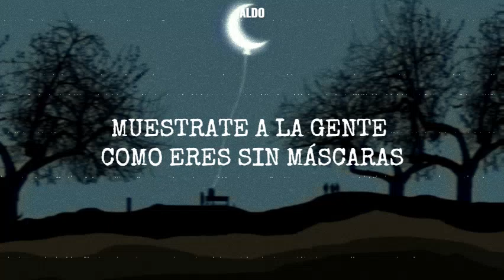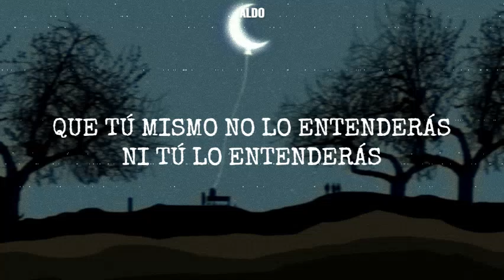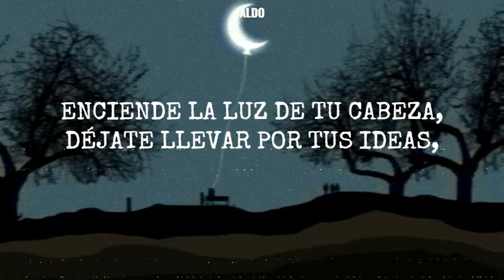Ragazzi - Baila (LETRA - LYRICS)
Ragazzi - Baila (LETRA)

Vídeos  cada día, o simplemente cada semana c: